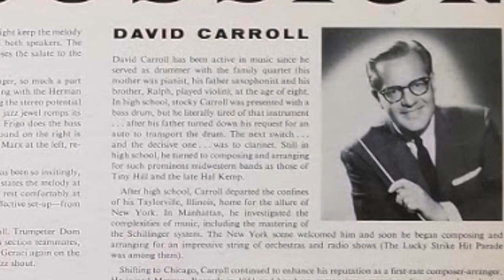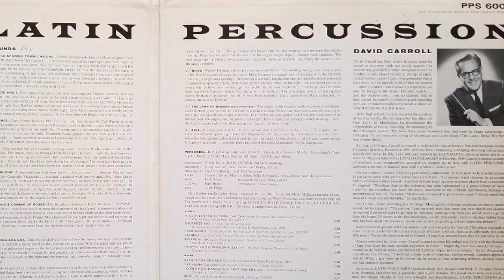David Carroll - Oye Negra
From the 1960 LP "Latin Percussion"